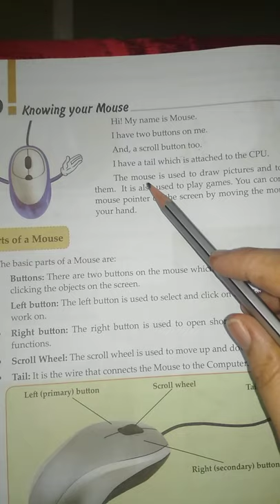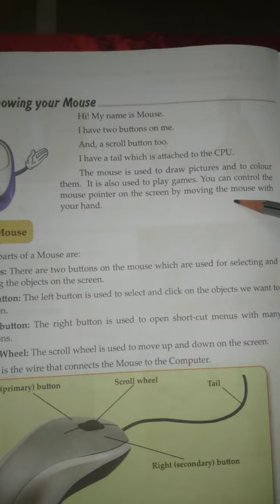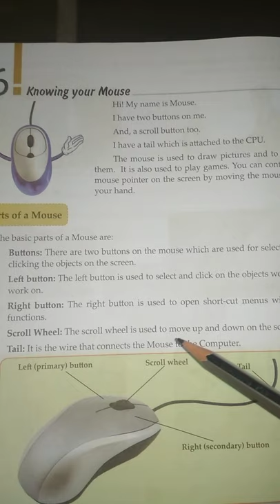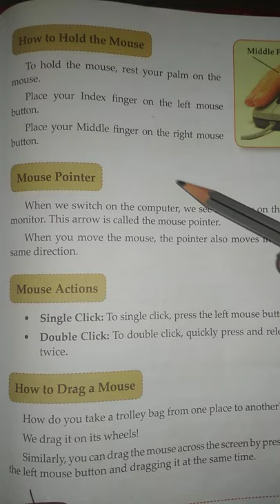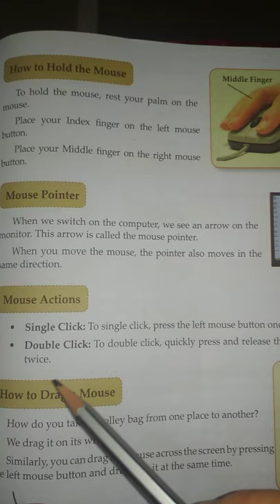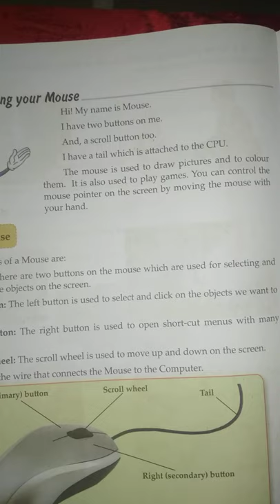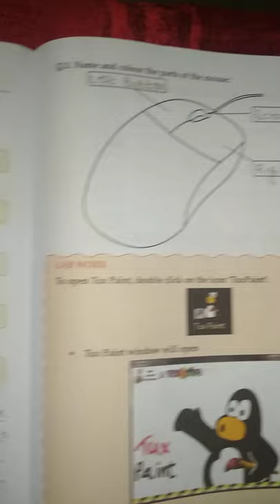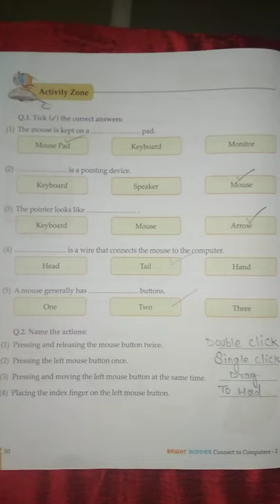Chetna computer std 1 lesson no 6 Knowing your Mouse (Explanation and Question Answer)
Chetna
Connect to computer
Standard 1st
Lesson no 6
Knowing your Mouse